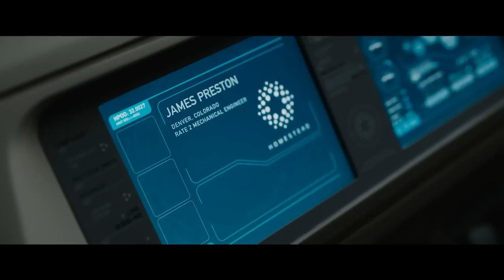Putnici - kino najava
Prva kino najava za akcijski SF spektakl: PUTNICI!